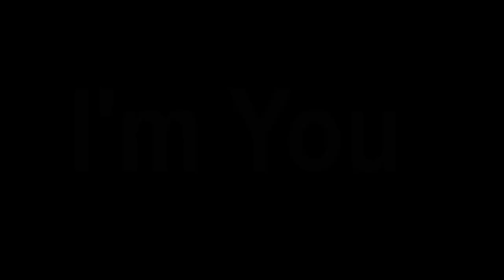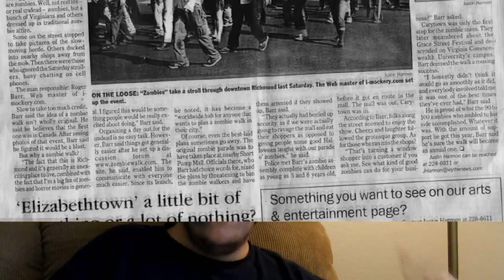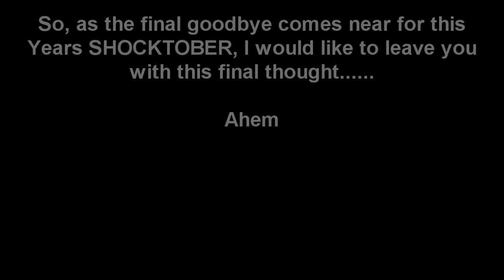Shocktober: Week 4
In this weeks SHOCKTOBER video, we get a sneak preview of the documentary about discrimination towards Undead Americans also known as Zombies. This Vincent Versluis film interviews Danial Vickers, a once healthy American turned Undead by the Zombie apocalypse.

This is the 4th and FINAL week of Shocktober because next weeks release, while still a part of SHOCKTOBER, will be Mort's End's New Episode. Be excited for that? I know I am!